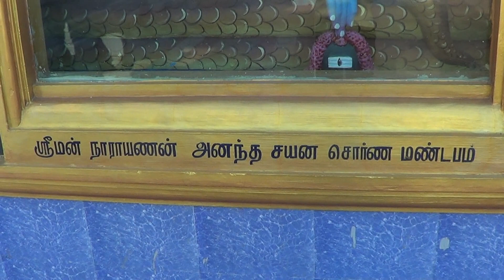Chitravadi Naya Tirupathi temple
Madhurantakam